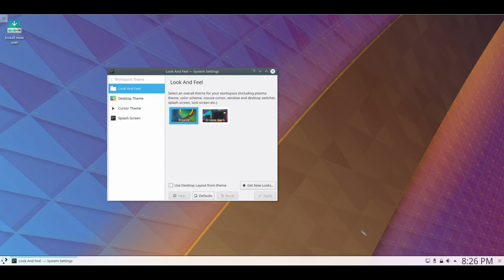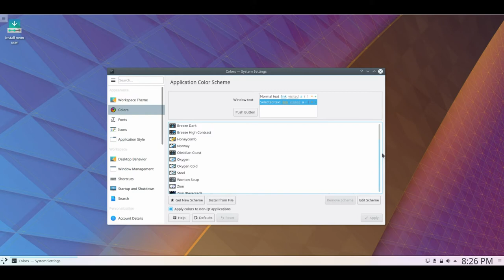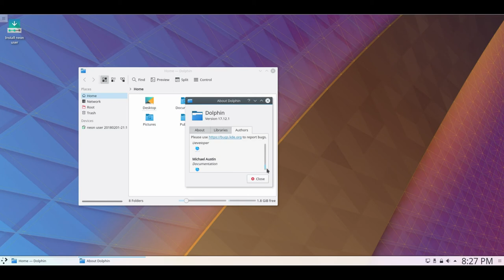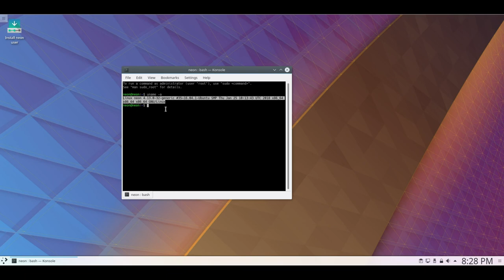KDE neon 20180201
KDE neon is a Ubuntu-based Linux distribution and live DVD featuring the latest KDE Plasma desktop and other KDE community software. Besides the installable DVD image, the project provides a rapidly-evolving software repository with all the latest KDE software. Two editions of the product are available - a "User" edition, designed for those interested in checking out the latest KDE software as it gets released, and a "Developer's" edition, created as a platform for testing cutting-edge KDE applications.